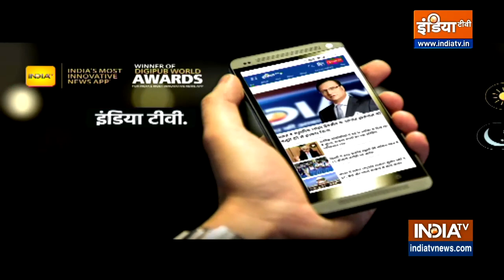कोच Rahul Dravid का खुलासा, बता दिया किस दिन सारे सवालों का जवाब देंगे Virat Kohli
Johannesburg टेस्ट से पहले Indian Cricket Team के कोच Rahul Dravid  ने प्री मैच प्रेस कॉन्फ्रेंस में Virat Kohli को लेकर बड़ा खुलासा किया है।